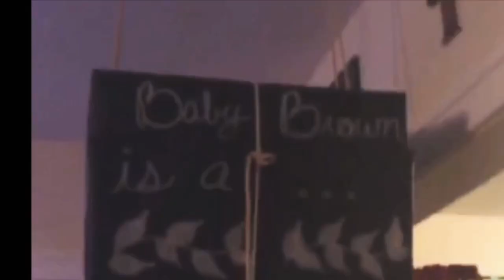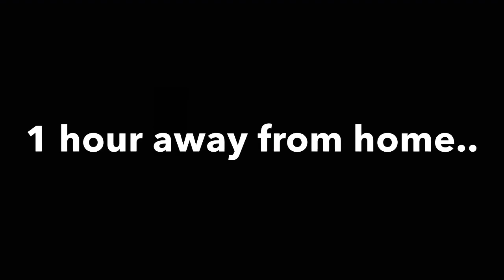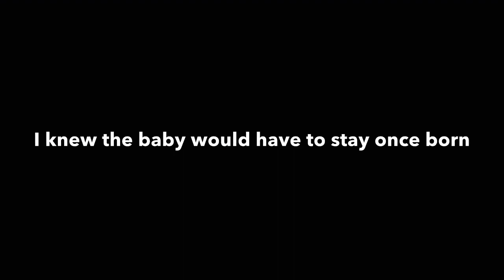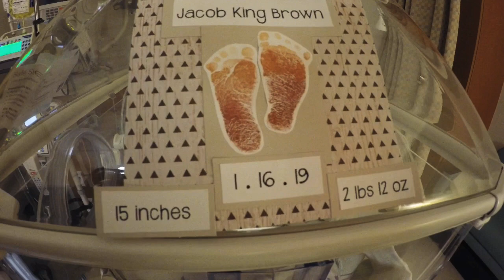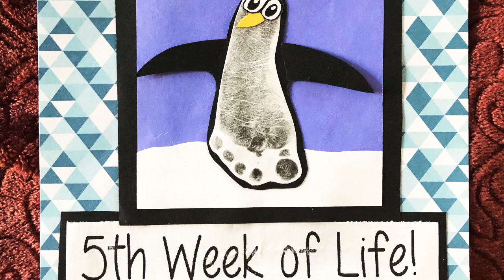Jacob’s Story: Part 1 | Premature Birth | Water Broke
Part 1 tells you Jacob’s story through videos and pictures.

It means so much to us that you chose to stop by and spend some quality time with us! We hope you enjoy watching our videos!